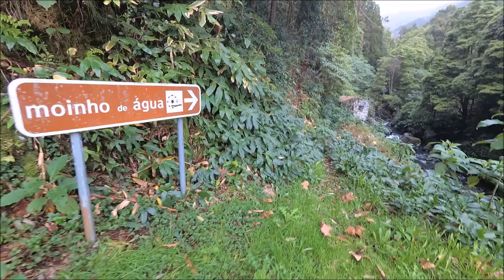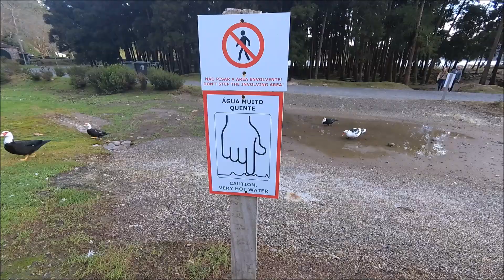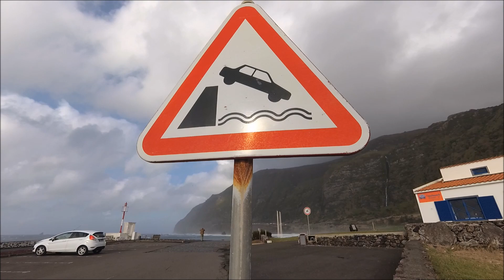LE MERAVIGLIE DELLE AZZORRE - Quattro stagioni in un giorno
Un assaggio di Azzorre, in balìa del meteo folle di queste isole sperdute nell' Oceano Alantico.